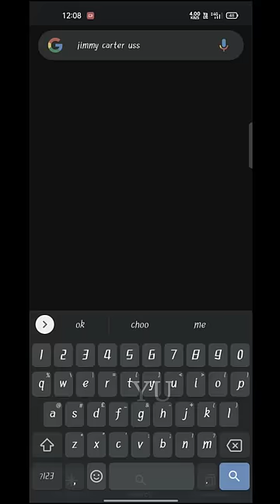KGF 3 Rocky is not dead 🔥😈